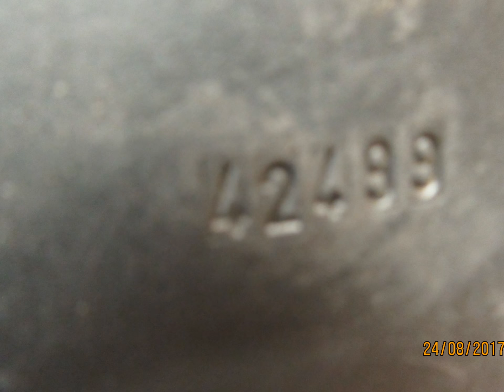Toulouse Diana Professional Used Dressage Saddle 18" M 21517